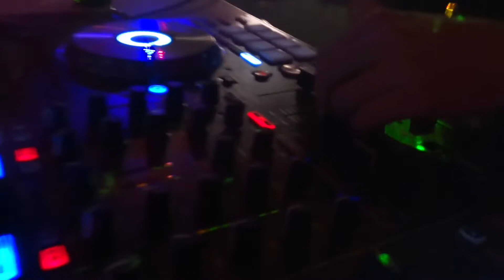Underground Black Box !!! Dj Vovs !!!